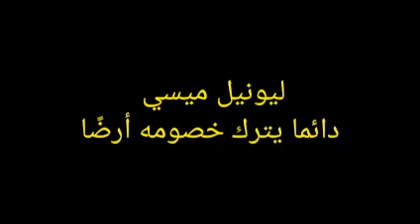ليونيل ميسي دائماً يترك خصومه أرضاً 23-11-2021